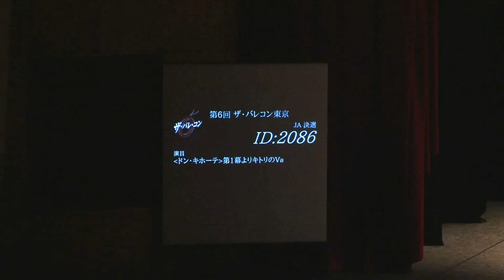First Prize | Don Quixote | Tokyo Competition | Sayaka Wakita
Sayaka Wakita, variation from Don Quixote, first act.
First place, Tokyo Ballet Competition for Youth Finals 2012